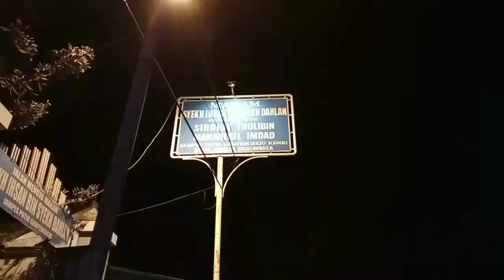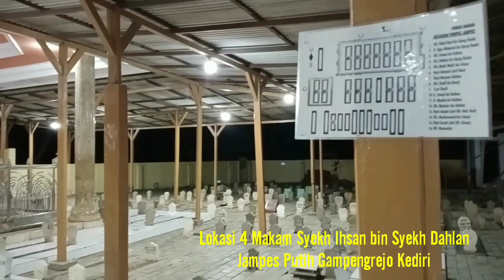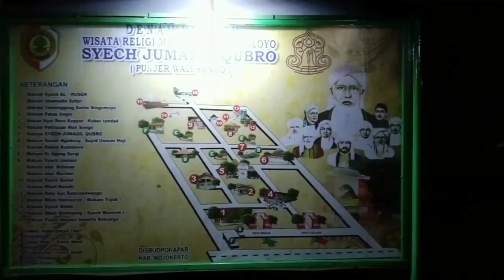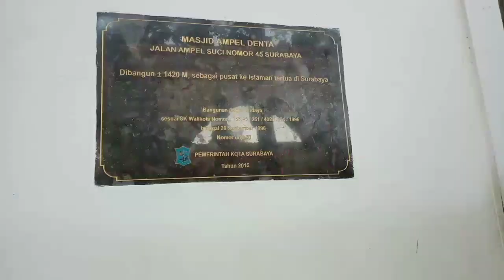ZIARAH 8 MAKAM AULIYA' DAN ULAMA JAWA TIMUR‼️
Wisata religi kali ini rutenya adalah Wali kenceng,atau ziarah wali yang melewati satu jalan yaitu:
1.Makam Almaqfurlah KH.Umar Toyib Dadaplangu Ponggok Blitar
2.Makam Mbah Wali Abdullah Islam Gembong Temenggungan Udanawu Blitar
3.Makam Syekh Al Wasil Syamsudin Setono Gedong Kota Kediri
4.Makam Syekh Ihsan bin Syekh Dahlan Jampes Putih Gampengrejo Kediri
5.Makam Sayyid Sulaiman Mancilan Mojoagung Jombang
6.Makam Syekh Jumadil Kubro Troloyo Mojokerto
7.Makam Syaikhona Kholil Bangkalan Madura
8.Makam Raden Rahmat Sunan Ampel Surabaya